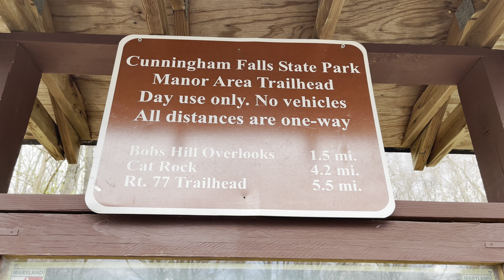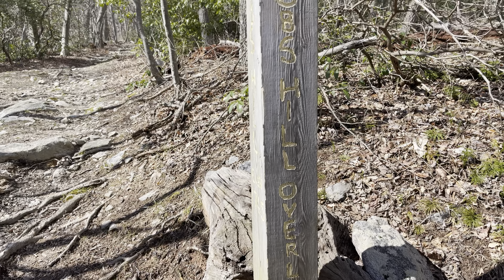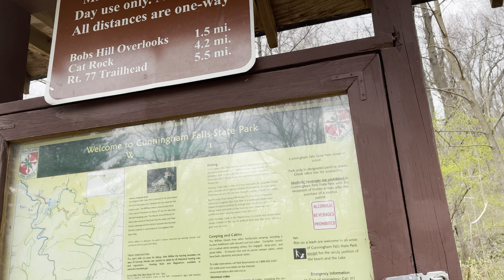Bob’s Hill Trail, Cunningham Falls State Park, Maryland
Bob’s Hill Trail, it’s only 3 miles round trip, but it is steep & strenuous 1076 feet elevation gain. So be prepared if you plan to hike.